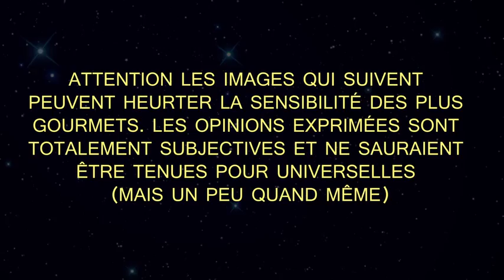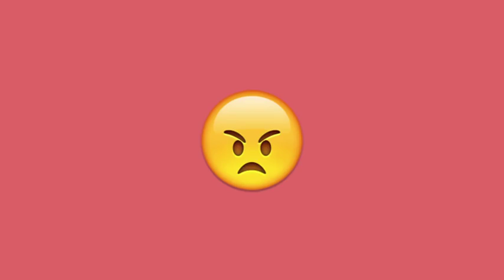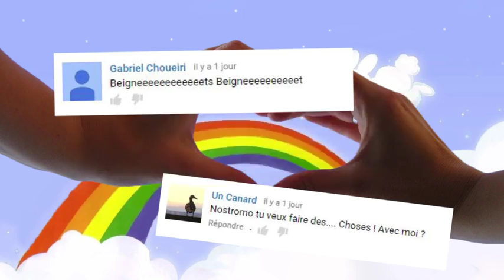Top 8 des biscuits les plus déprimants, ceux qu'il faudrait interdire